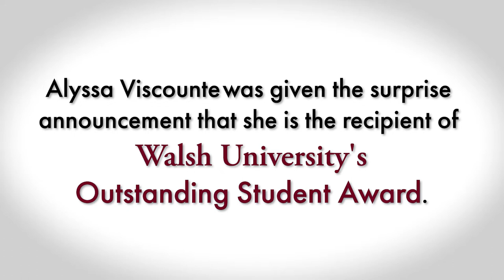Walsh University Outstanding Student 2022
Walsh University Senior psychology major Alyssa Viscounte was notified this week that she will be receiving the 2022 Outstanding Student Award at this year’s President’s Dinner on May 6.  As Walsh's most prestigious academic honor, the outstanding senior recipient must have earned a very high cumulative grade point average (typically greater than 3.9) and demonstrated interdisciplinary excellence, a high level of intellectual curiosity and a consistent commitment to academic rigor and depth. Here is a special video of her receiving this exciting news. Congratulations Alyssa!